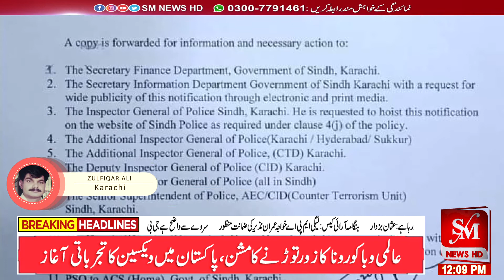کراچی:معروف عالم دین مولانا ڈاکٹر عادل خان کے قاتلوں کی گرفتاری کی اطلاع دینے پر انعام رکھ دیا